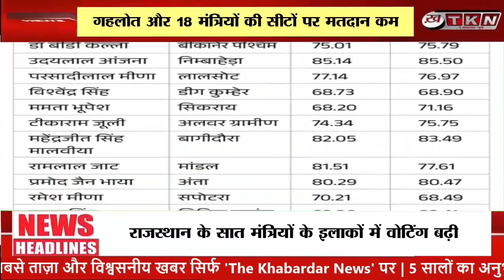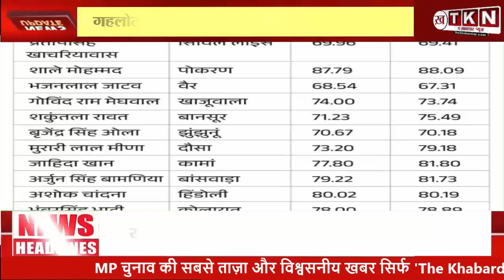राजस्थान के सात मंत्रियों के इलाकों में वोटिंग बढ़ी